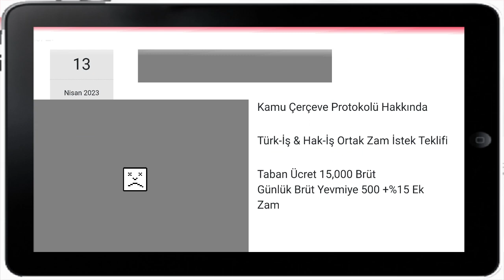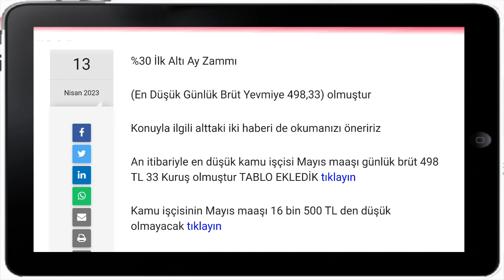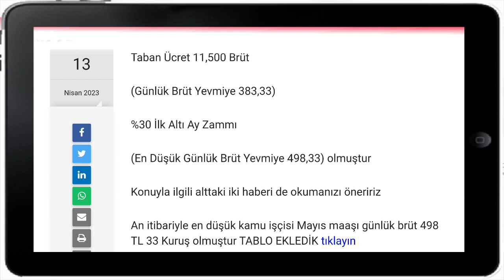Mayıs ayında 4/D kamu işçilerinin yevmiyeleri 498 TL ye çıkarken...